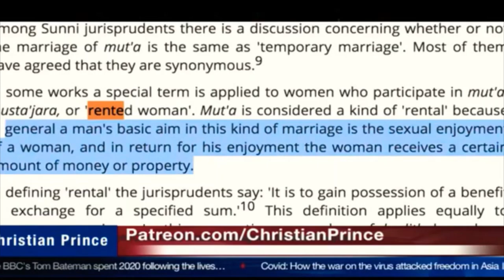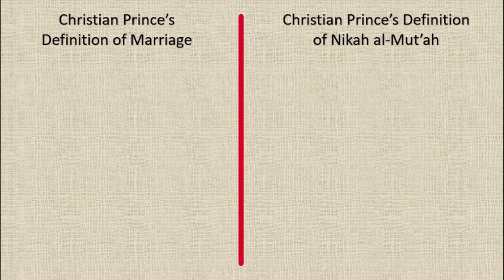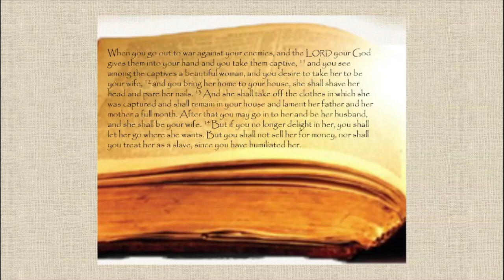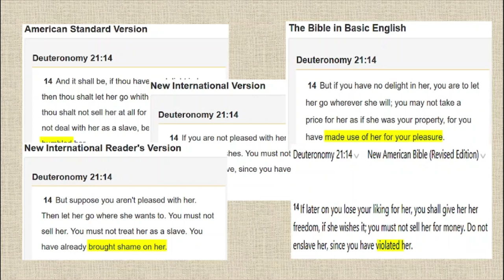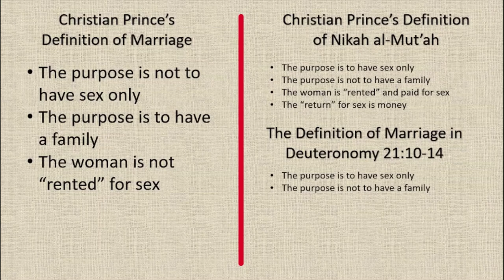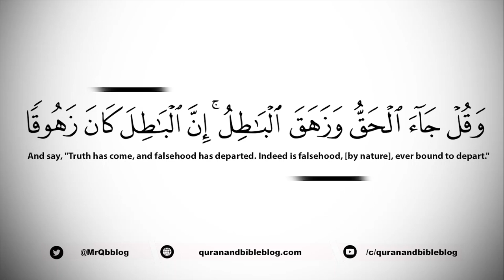Christian prince debates a Muslim on "Temporary Marriage" - Part 3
In this video, we will see how Christian Prince unwittingly threw his Bible under the bus in his rush to criticize "nikah al-mut'ah" as an illegitimate form of marriage. This will be entertaining, inshaAllah!